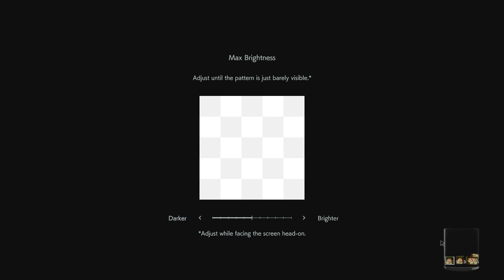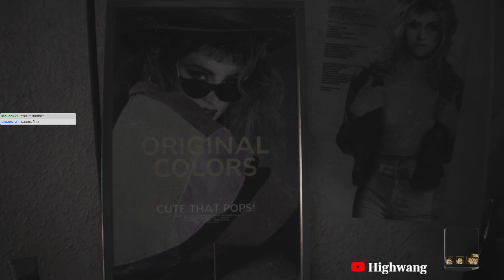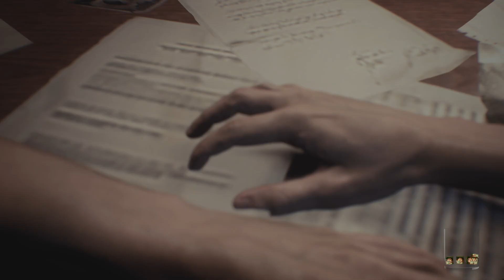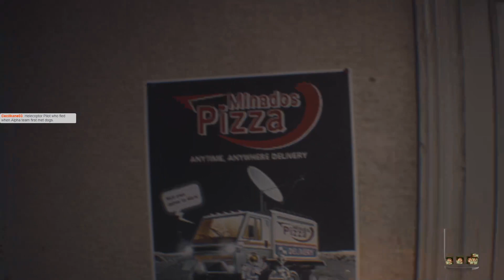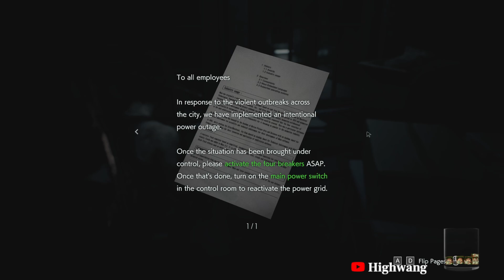Resident Evil 3 #1